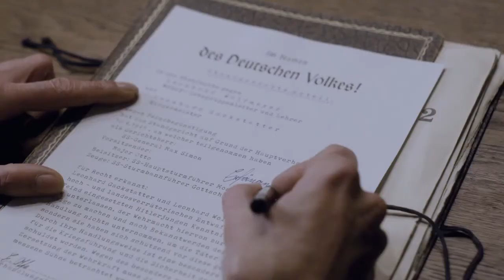SWR Unbekannte Helden des Südwesten Frank Deesz als Max Simon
Demoband Frank Deesz SWR Doku Unbekannte Helden des Südwesten 2020 SS General Max Simon